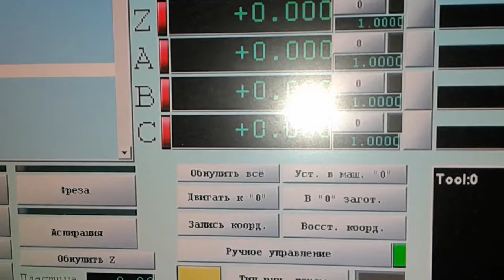Тест точности станка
Видео от нашего заказчика.
Проверка точности станка с помощью измерительного прибора.
ФрезерныйСтанокЧПУ cnc wood router работает в столярной мастерской.